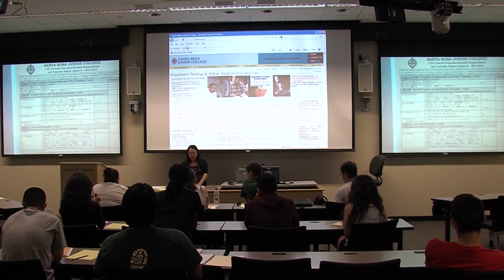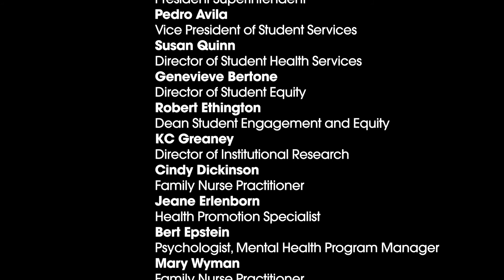Pillar 7. Support CCC Workforce Development Goals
SRJC students that participate as a Student Health Aide gain exposure to what it’s like working in the health field and are able to imagine the possibilities of working in nursing and psychology through the connections they are able to make with the psychology interns and nurse practitioner trainees. Psychology interns and Nurse Practitioner preceptorships are sponsored at SRJC through various doctoral and graduate programs, with semester or yearlong rotations, where students can learn more about the specialty of college health and a public health, nurse directed model.

This 9-part video series highlights Santa Rosa Junior College (SRJC) Health Services and their eight “Pillars of Success” that contribute to a healthy, functioning, and effective student health services support program. The Pillars of Success form a framework that other CCC leaders can use to reflect on and improve their own campus services. The first eight videos introduce the Pillars of Success and provide an overview of different perspectives, with members of the SRJC community using their own words to tell the story of the heart of the effort. The final video provides a real-world example of how these eight pillars provide a strong foundation that structures all aspects of student health. View more information about this video series and watch other videos